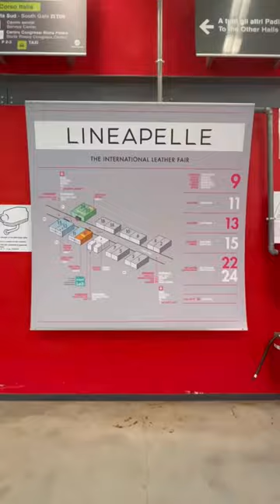lineapelle shortsvideo youtubeshorts arlonthecobbler